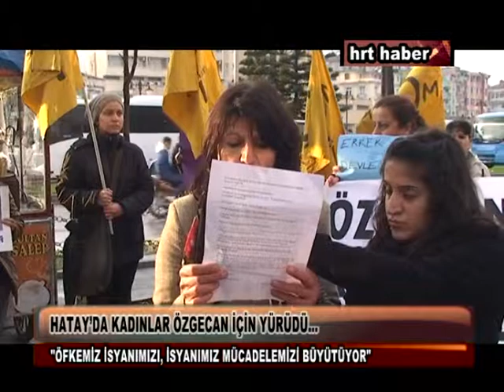HATAY’DA KADINLAR ÖZGECAN İÇİN YÜRÜDÜ…